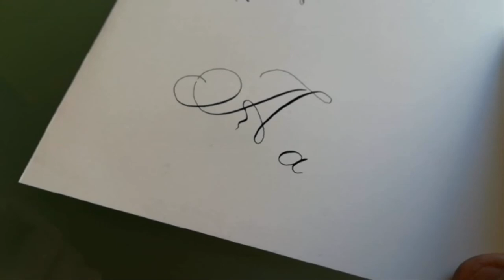Caligrafia plumilla letra A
Cómo hacer la letra A caligrafía y cómo limpiar una plumilla para principiantes